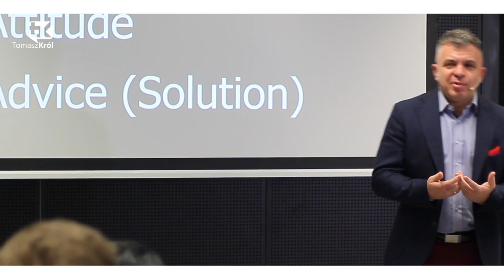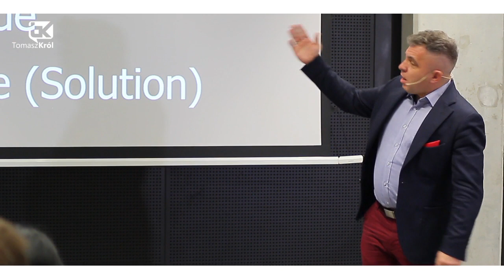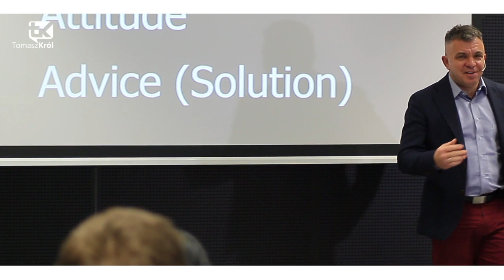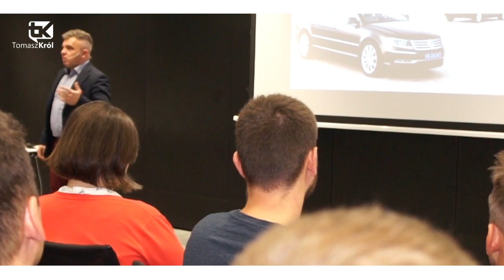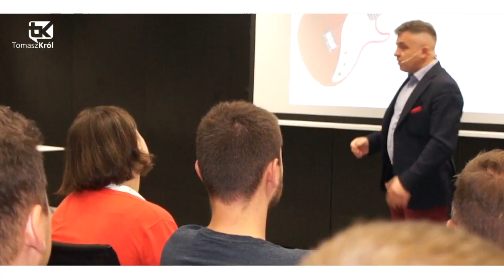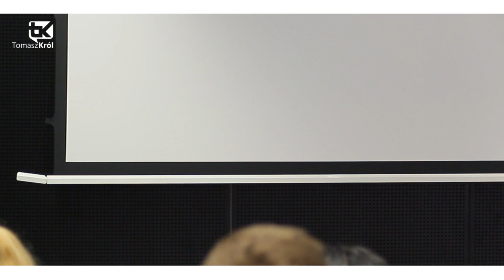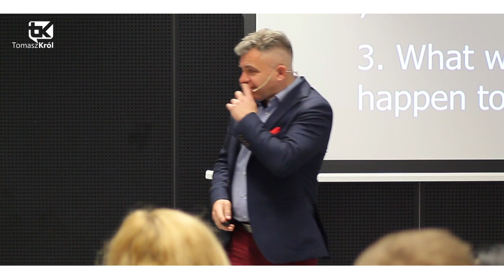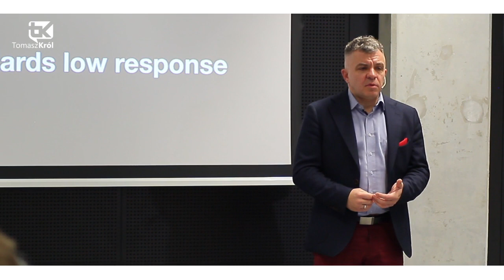Prelekcja - Quality Days Speech "Lean. The minimal way" [ENG] - Tomasz Król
The best way to regain time
- Does being lean support good
quality?
- Living with our own paradigms
- Less is more
- Why customers pay for service
- How we can deliver best and stay
lean